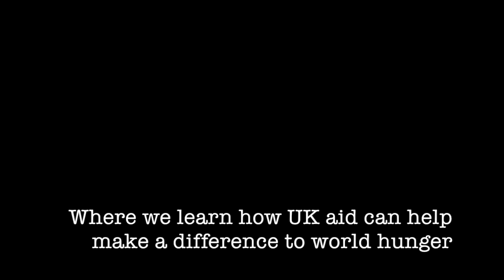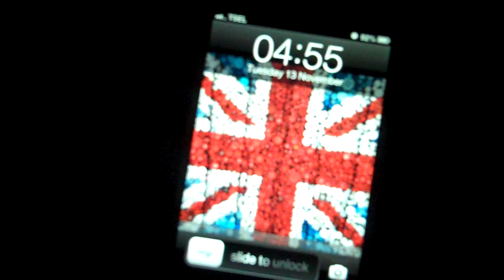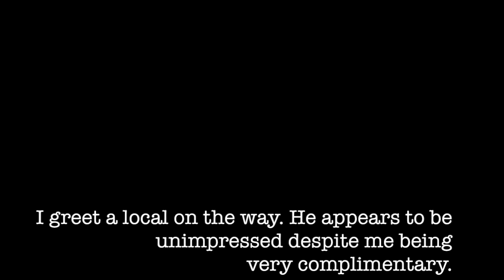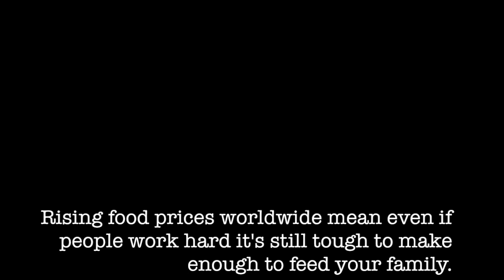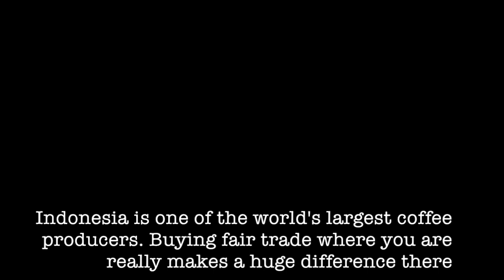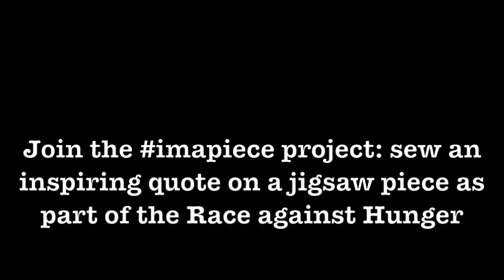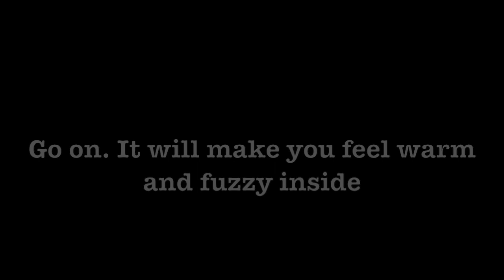How to be a handmade hero: Part 5 - early mornings, markets...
I have popped on my Handmade Superhero cape and headed off to Indonesia with Save the Children for the Craftivist Jigsaw Project. I'm taking a knitted mouse, a jigsaw piece and a whole load of optimism. My mission is to report back to the craft world and hopefully convince you that us crafty types can make a difference.